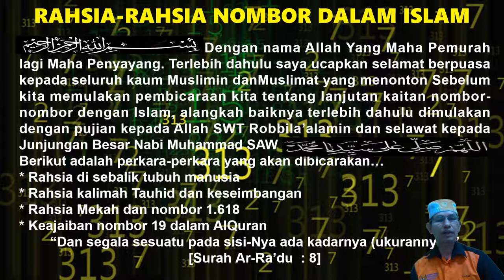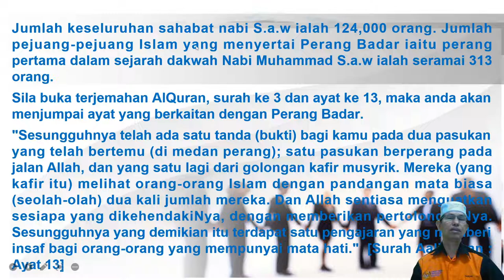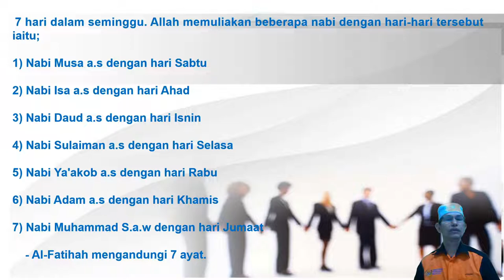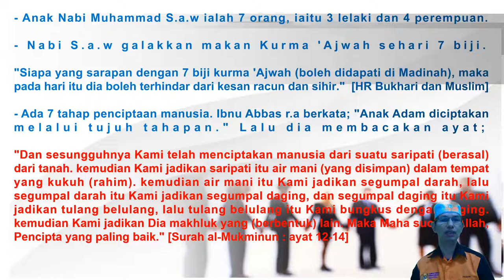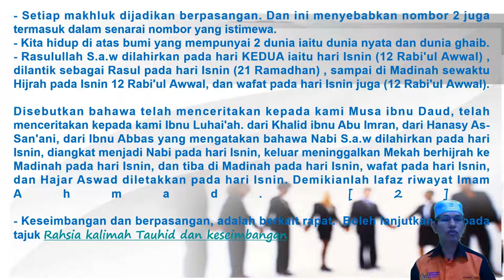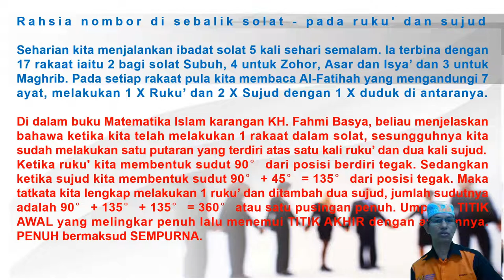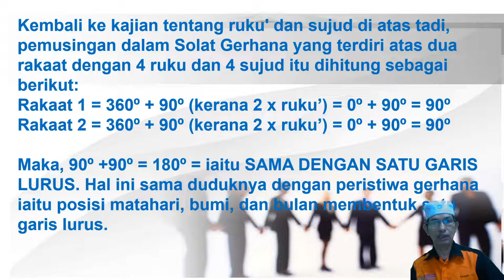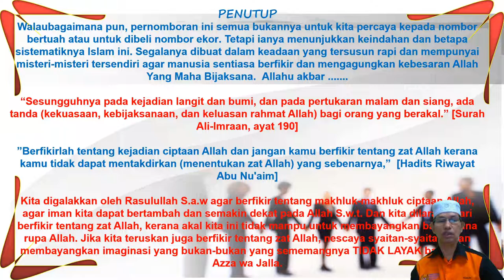RAHSIA NOMBOR DALAM ISLAM